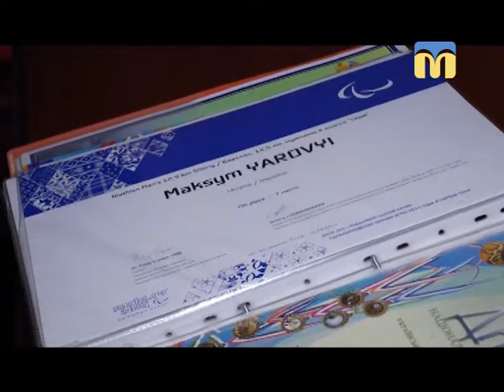Телевізійні новини Миколаївщини - 17:00 - (12.03.2018)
Інформаційна картина дня (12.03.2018) поглядом кореспондентів телеканалу “Миколаїв” (випуск новин — 17:00):
- замінували міст через річку Південний Буг;
- зграя собак напала на людей;
-  в. о. Міністра охорони здоров'я України Уляна Супрун відвідала з візитом Миколаївщину;
-  Максим Яровий виборов золоту медаль на  Паралімпійських іграх.